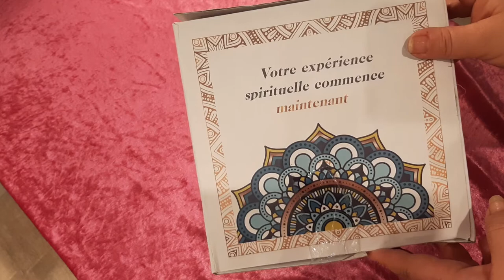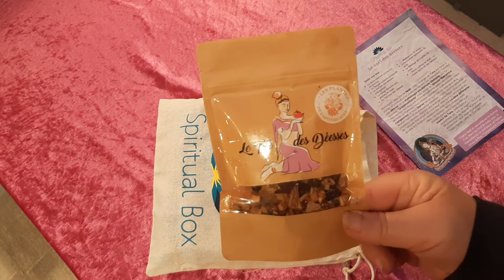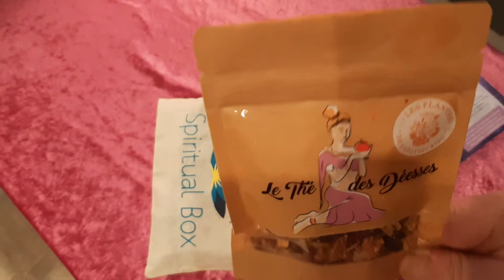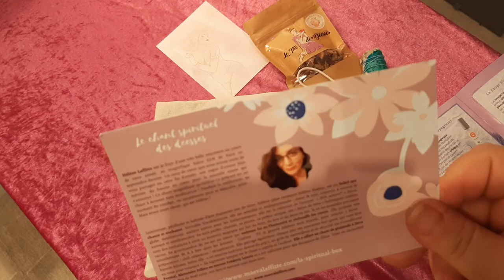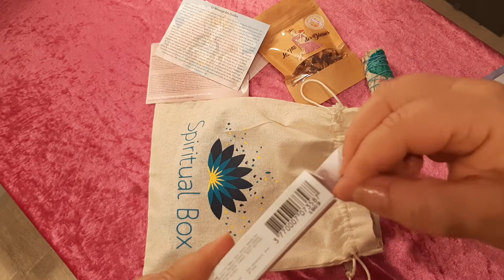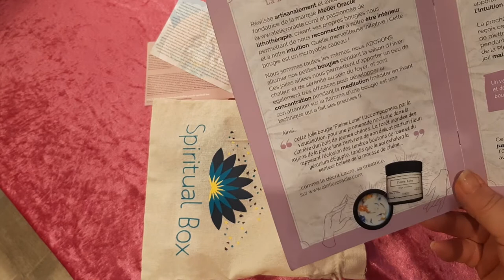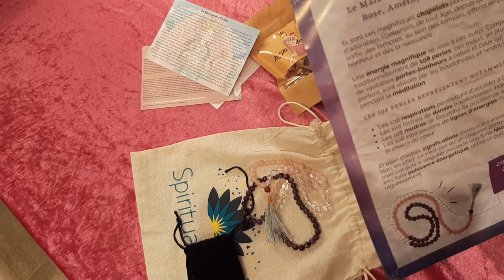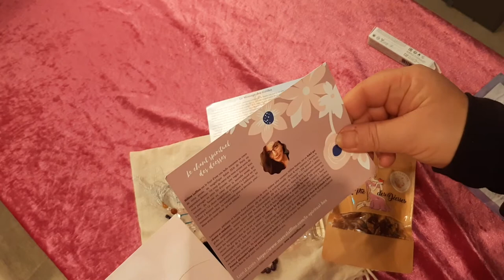La spiritual box de décembre 2020